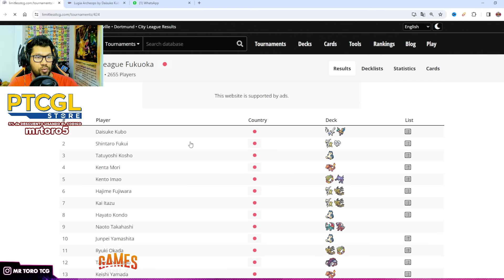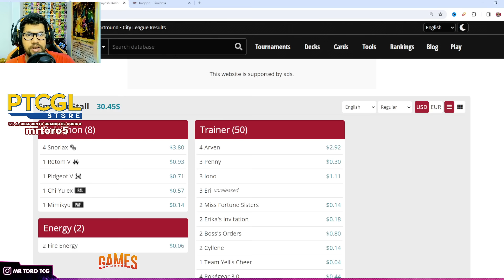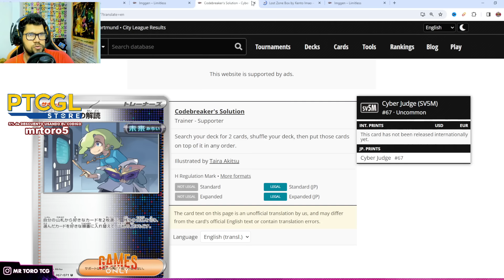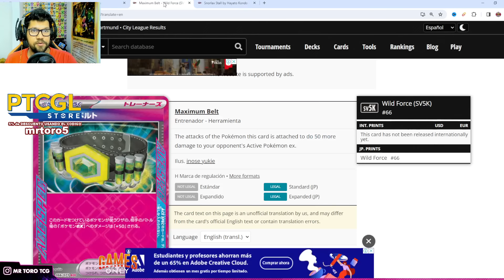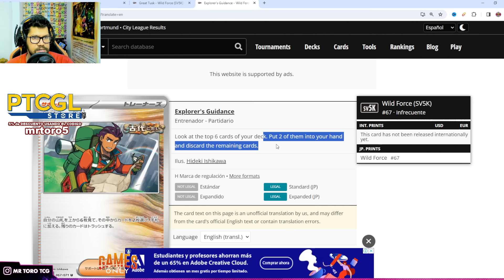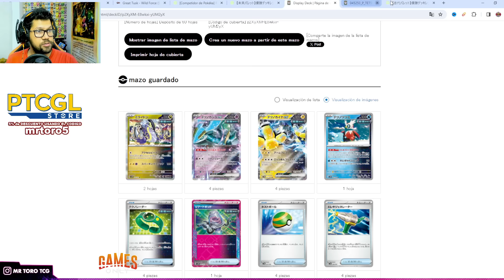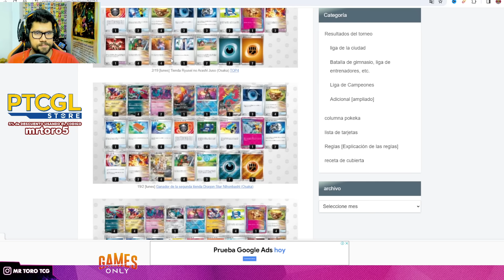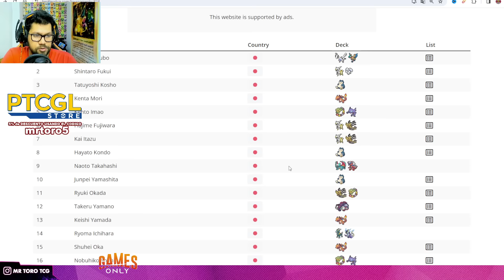NUEVO META POST ROTACION (TEMPORAL FORCES) REVISION Champions League Fukuoka POKEMON TCG 2024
lugia vstar vuelve con todo con la nueva expansion de cartas pokemon temporal forces (fuerzas temporales) revisamos los mazos top de la champions league de Fukuoka pokemon tcg 2024